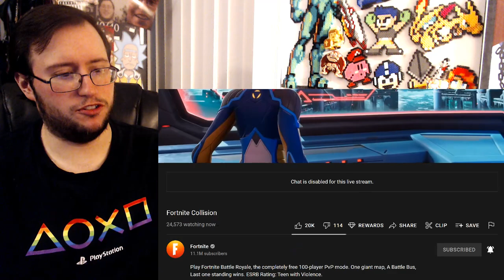Gor's "Fortnite Chapter 3 Season 2 Collision Event" Full In-Game Event Video REACTION